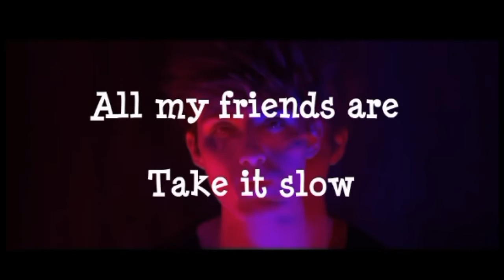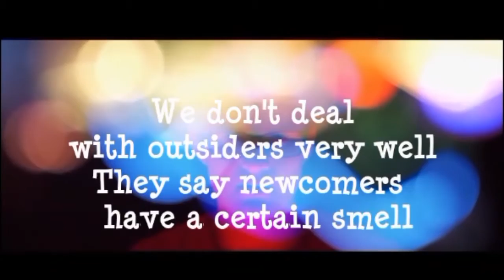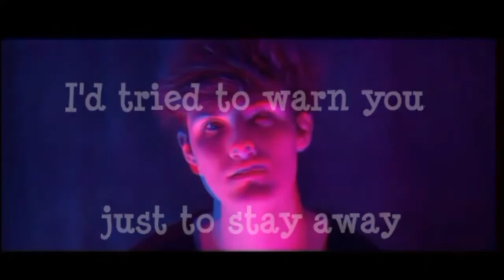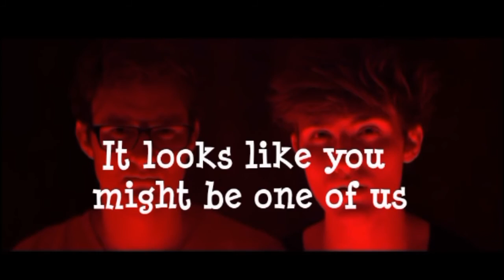Heathens - Chris Brenner & Johannes Weber LYRICS [Suicide Squad Movie]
Song: Heathens (Twenty One Pilots)
Singer: Chris Brenner & Johannes Weber
!COVER!